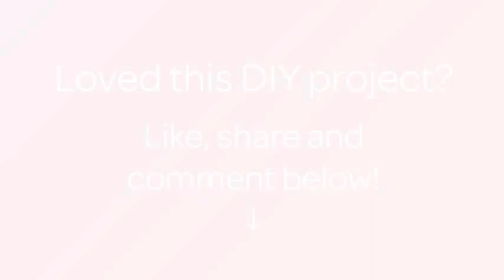How To Create A Cool Recycled Sardine Box - DIY Home Tutorial - Guidecentral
About this DIY project:
- Title: Create a Cool Recycled Sardine Box

Supplies:
- 2 empty sardine cans
- 1 or 2 hinges
- 1 case catch
- Hole puncher (or drill)
- Aluminium pop rivets
- Rivets gun